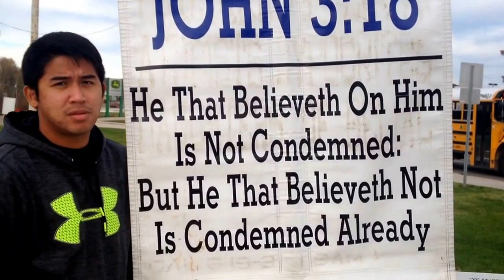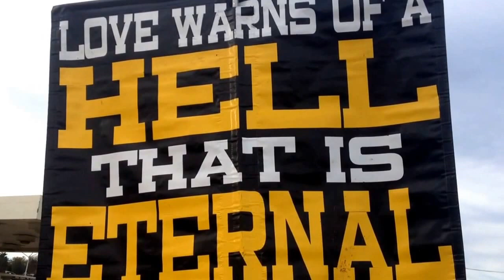Jesus Christ Is The Way!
The gospel of Jesus Christ being proclaimed on the streets of Marietta Ohio by missionary students from Marietta Bible college. Students originally from Papa New Guinea and the Philippines. via YouTube Capture